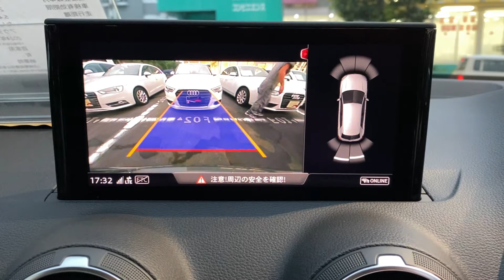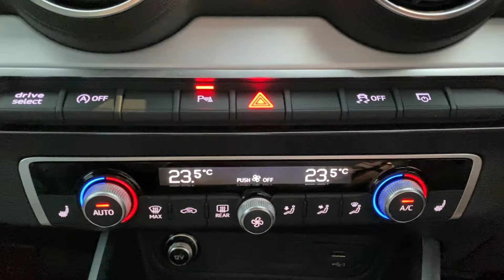ミニ撮影！！Audi Q2 30 TFSI 85 kW (116 PS) S tronic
AJ非公式動画です。（所属会社も非公認！^ - ^;）
弊店をご利用いただいておりますAudiオーナー様へ、独自の視点で新入荷のＡｕｄｉをご紹介させていただきます。
また弊店の車両をご検討いただいているお客様へも、楽しんでご検討いただけますよう、正直な感想をレポートさせていただきます。
※公式動画もＡＪサイトへ随時ＵＰしています。（滅多に撮影しませんが・・・）

すみません、昼間にきちんと撮影したいと思いますが、取り急ぎ・・・・・・

気が付いたら当社の価格が結構お高くなっておりました・・・・価格の流れが速い！
大丈夫です。きちんと調整いたしますので！

燃料タイプ　　ガソリン
馬力　　85 KW (116 PS)
トランスミッション　　オートマチック
駆動方式　　前輪駆動
屋外用のペイント　　グレー
室内装飾品の色　　ブラック
シート生地　　インデックスクロス
年　　2020/11/30
走行距離　　5,400 km
車種　Audi認定中古車
車検 期日　　2023/11/29

主な装備
Audiバーチャルコックピット

アシスタンスパッケージ

オートマチックテールゲート

8スピーカー

Audi connect

MMIナビゲーションシステム

アウディプレセンスベーシック

ナビゲーションパッケージ

エンジンタイプ　　直列3気筒DOHCインタークーラー付ターボ (1気筒=4バルブ)
排気量　　999 cc
最高出力　　85 (116) / 5,000 - 5,500 kW(PS) / rpm
最大トルク　　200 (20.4) / 2,000 - 3,500 Nm(kgm) / rpm
車両重量:　1,310 kg
全長:　4,200 mm
全幅:　1,790 mm
全高:　1,530 mm